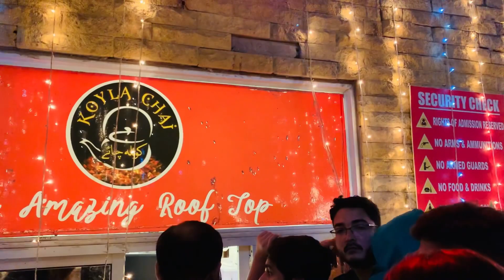New year’s 2023 At koyla chai | karachi | Fireworks| singing | celebrating new year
We celebrated a new year at koyla chai in karachi